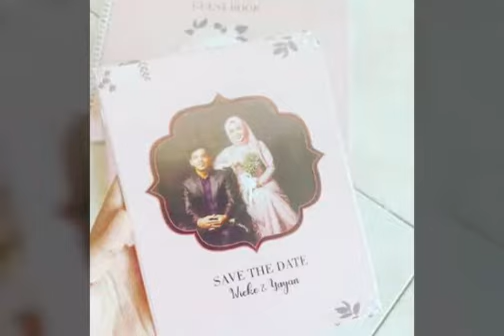KREASINDO DIGITAL PRINTING